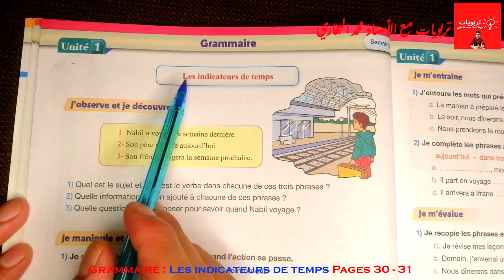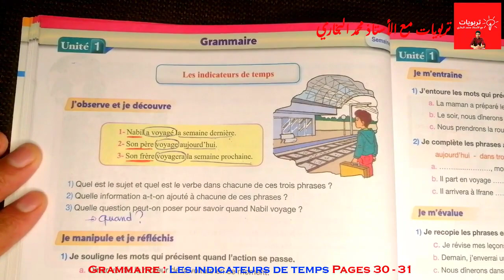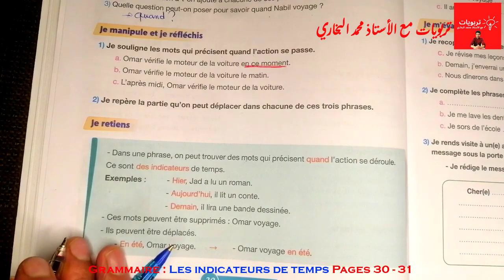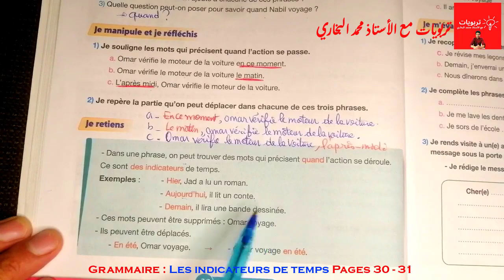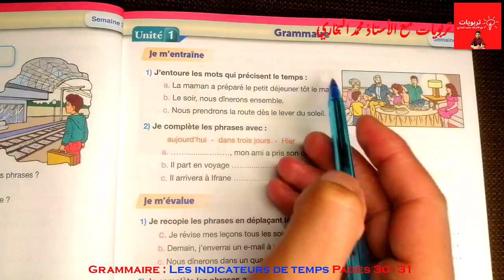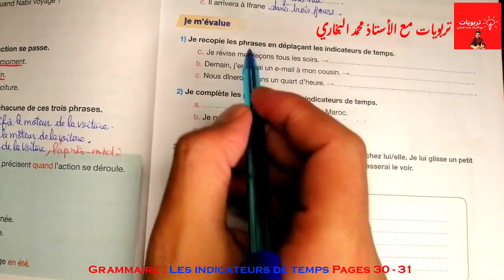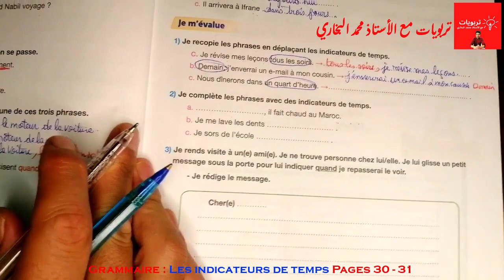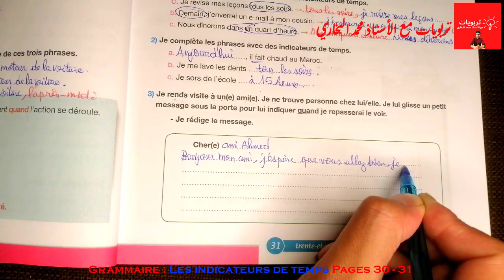Pour communiquer en Français 5AEP (édition 2021), Grammaire : Les indicateurs de temps Pages 30 - 31